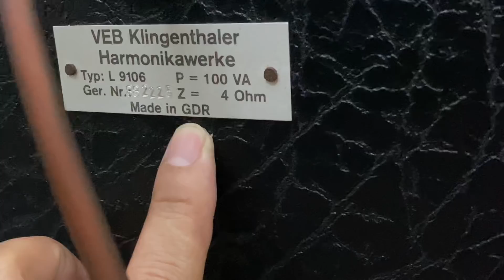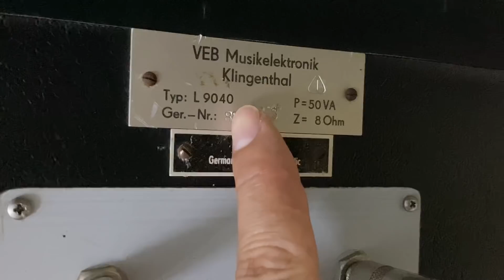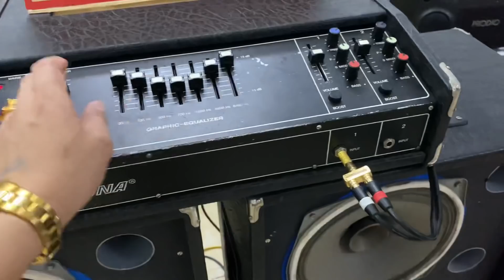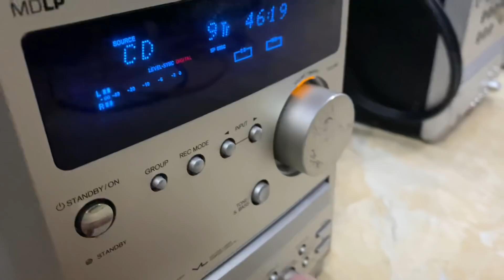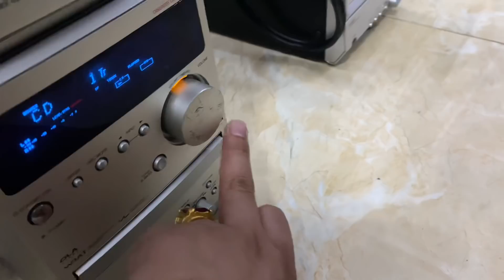BỘ LOA ĐỨC NGHE PHÊ LÒI CHỈ TIẾC ĐĨA VẤP GIÁ 59tr LH 0822281999-0911169961